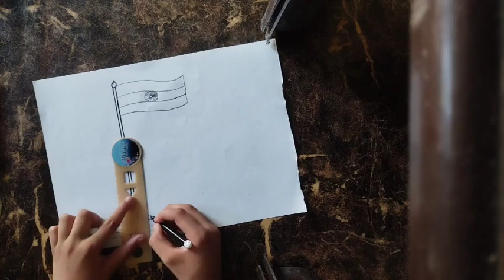How to draw a Indian Flag.